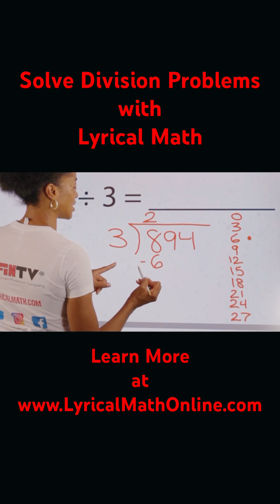A little bit of math each day will go a long way!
A little bit of math each day will go a long way! Let’s get in a quick 5 minute and 15 second math lesson through hip-hop. There is always time to sharpen the mind! I didn’t mean to make that rhyme but since it does that’s fine…lol. Keep your learning going anytime, anywhere, on any device